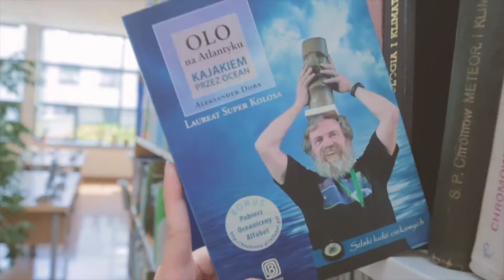Promo Clip FACULTY OF GEOGRAPHICAL AND GEOLOGICAL SCIENCES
Promo Clip
FACULTY OF GEOGRAPHICAL AND GEOLOGICAL SCIENCES
Adam Mickiewicz University in Poznań - POLAND